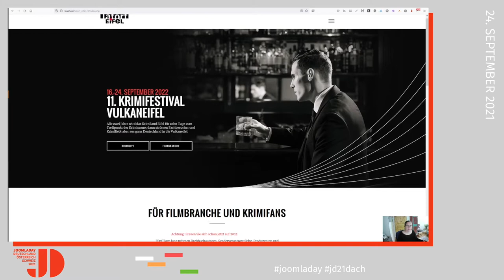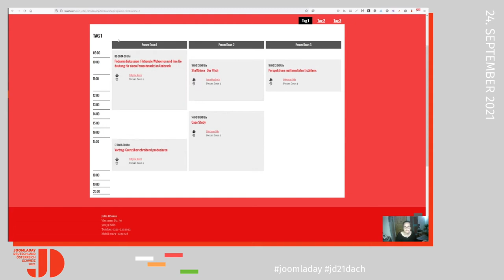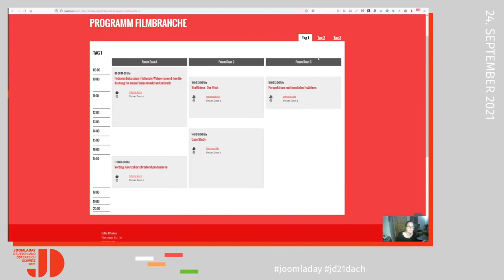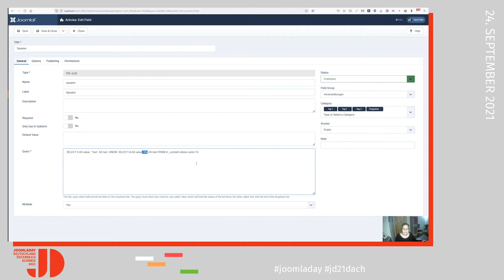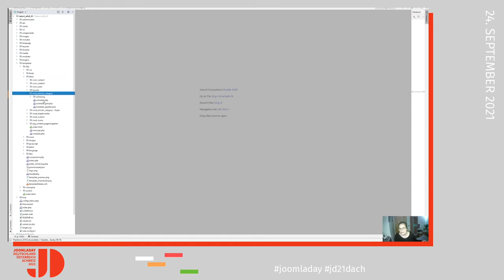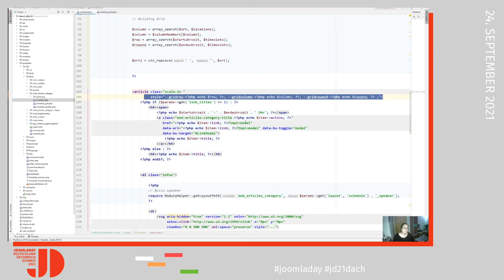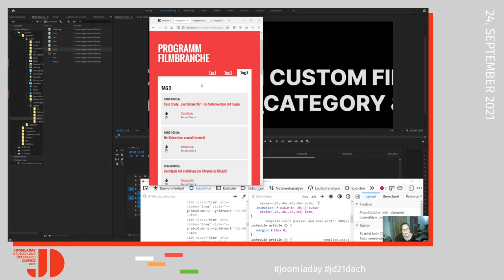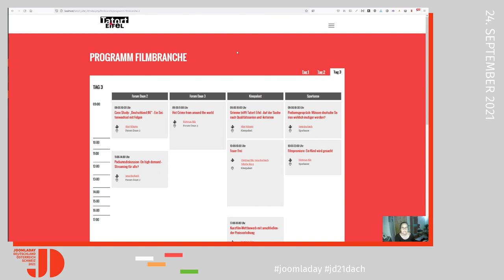JD21DACH - Die Power von Custom Fields, mod_articles_category und CSS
Von Angie Radtke

Showcase eines Programms für ein Filmfest.